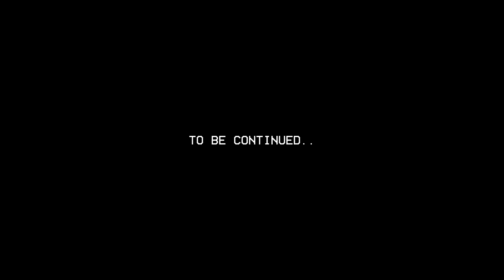C Da Youngin - "Shawty" (Official Video)